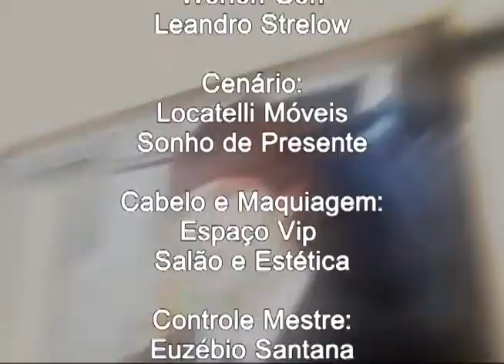Programa Evidence 03-08-2012 Pt 03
- Quadro Um Sonho de Beleza mostrando quem é a próxima escolhida
- Escurinho do CInema;